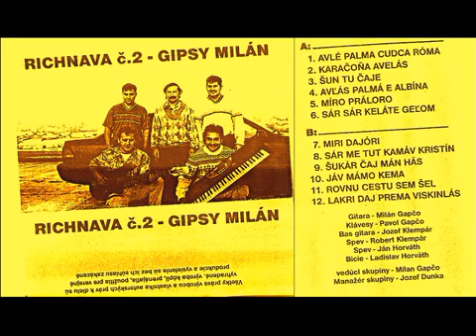GIPSY MILAN RICHNAVA CELY ALBUM